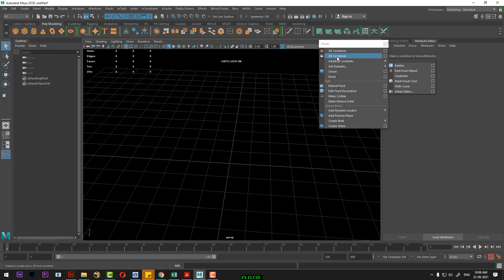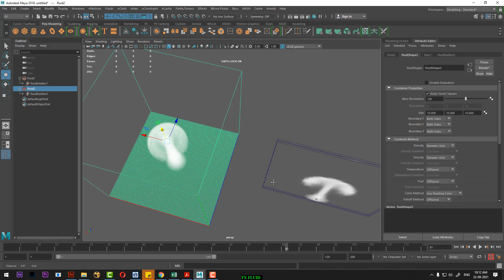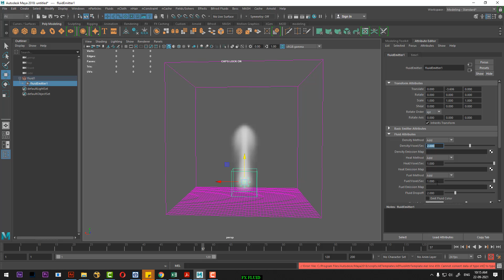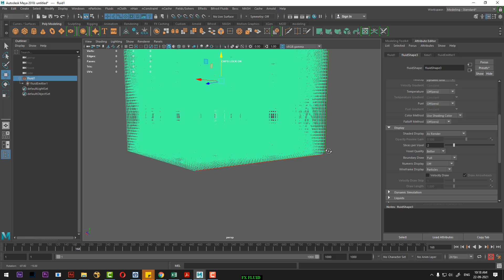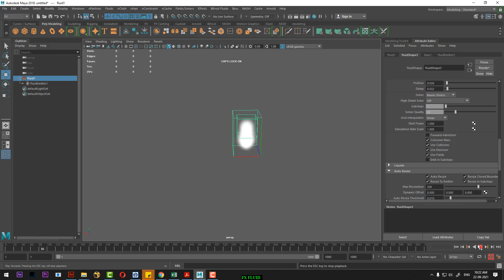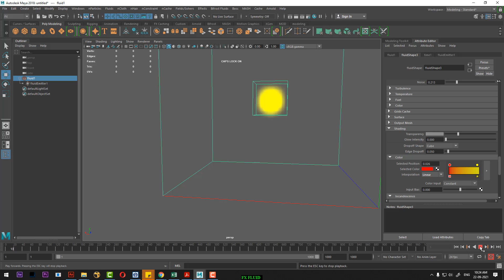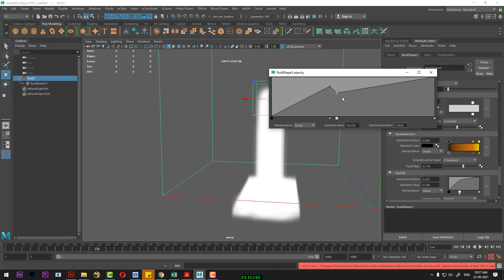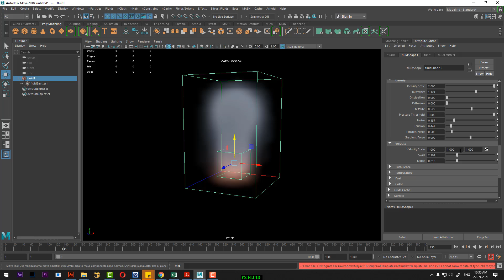FLUID IN MAYA